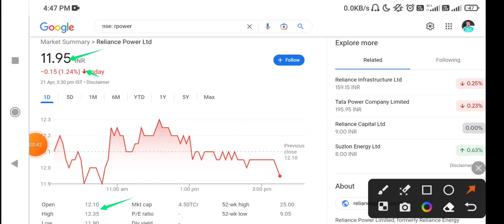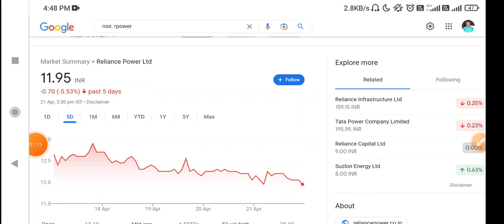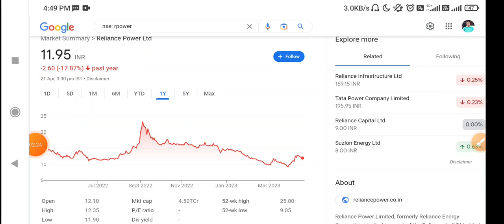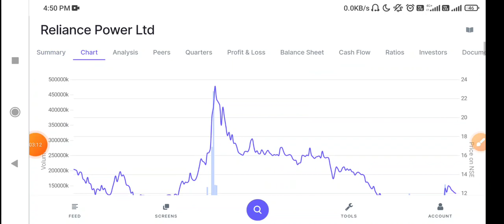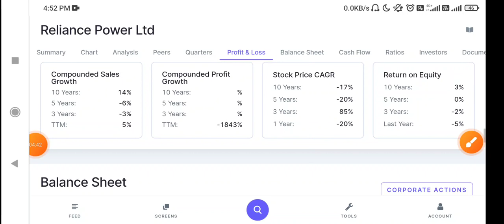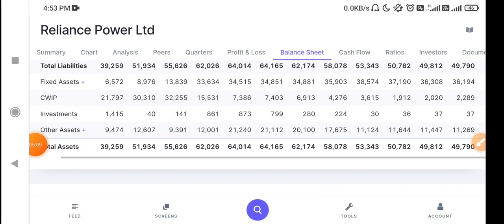Reliance Power Share Latest News | Reliance power Stock Latest News | RPower Share Latest News Today